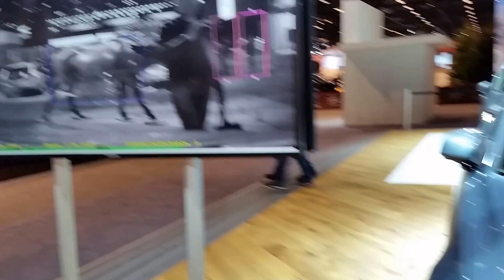Volvo S90. Chicago auto show 2017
Exhibits
All Chicago Auto Show exhibits are held in the McCormick Place complex. Exhibitions include: multiple world and North American introductions; a complete range of domestic and imported passenger cars and trucks; sport utility vehicles; and experimental or concept cars. In total, nearly 1,000 different vehicles will be on display. Additionally, attendees will also have the opportunity to see numerous accessories and auto-related exhibits, competition vehicles and project, antique and collector cars.

exposiciones
Todos los Chicago Auto Show exposiciones se llevan a cabo en el complejo McCormick Place. Exposiciones incluyen: múltiples introducciones mundo y de América del Norte; una gama completa de automóviles y camiones de pasajeros nacionales e importados; vehículos utilitarios deportivos; y coches experimentales o concepto. En total, cerca de 1.000 vehículos diferentes estarán en exhibición. Además, los asistentes también tendrán la oportunidad de ver numerosos accesorios y exposiciones relacionados con los automóviles, vehículos de competición y coches proyecto, antiguos y de colección.

sýnir
Allir Chicago Auto Show sýningar eru haldnar í McCormick Place flókin. Sýningar eru: margar komið og Norður-Ameríku kynningar; heill úrval af innlendum og innfluttum fólksbílum og vörubíla; íþróttir gagnsemi ökutæki; og tilrauna eða hugtak bíla. Í heildina tæplega 1.000 mismunandi ökutæki verður til sýnis. Auk þess mæta munu einnig hafa tækifæri til að sjá margar aukahluti og farartæki sem tengjast sýningum, keppni ökutæki og verkefni, forn og safnari bíla.

Exhibits
Kaikki Chicago Auto Show näyttelyesineet järjestetään McCormick Place monimutkainen. Näyttelyissä kuuluu: useita maailma ja Pohjois-Amerikan esittelyt; täydellisen valikoiman kotimaisten ja maahantuotujen henkilöautojen ja kuorma; maastureita; ja kokeellinen tai käsite autoja. Kaikkiaan lähes 1000 erilaisia ajoneuvoja on esillä. Lisäksi osallistujat myös mahdollisuus nähdä lukuisia tarvikkeet ja auto liittyviä näyttelyitä, kilpailu ajoneuvojen ja projekti, antiikki ja keräilijä autoja.

展示
すべてのシカゴオートショーの展示は、マコーミックプレイス複合体に保持されています。展覧会は、次のとおりです。複数の世界と北米の紹介を。国産と輸入乗用車とトラックの完全な範囲。スポーツ・ユーティリティ・ビークル。そして、実験やコンセプトカー。合計で、約1,000の異なる車両が展示されます。さらに、参加者はまた、数多くのアクセサリーや自動車関連展示品、競技車やプロジェクト、アンティークやコレクター車を見る機会を持つことになります。

Exhibits
Alle Chicago Auto Show exposities worden gehouden in het McCormick Place complex. Exposities onder andere: meervoudig wereldkampioen en Noord-Amerikaanse introducties; een compleet assortiment van binnenlandse en ingevoerde personenauto's en vrachtwagens; sport utility vehicles; en experimentele of concept cars. In totaal zullen bijna 1.000 verschillende voertuigen te zien. Daarnaast zullen de deelnemers ook de mogelijkheid tot tal van accessoires en auto-gerelateerde tentoonstellingen, concurrentie voertuigen en project, antiek en verzamelaar auto's te zien.

Expositions
Toutes les Chicago Auto Show expositions sont organisées dans le complexe McCormick Place. Expositions comprennent: de multiples mondiaux et nord-américains introductions; une gamme complète de voitures et de camions canadiens et importés; véhicules utilitaires sport; et les voitures expérimentales ou concept. Au total, près de 1000 véhicules différents seront exposés. En outre, les participants auront également l'occasion de voir de nombreux accessoires et des expositions liées à l'automobile, les véhicules de compétition et les voitures projet, anciennes et de collection.